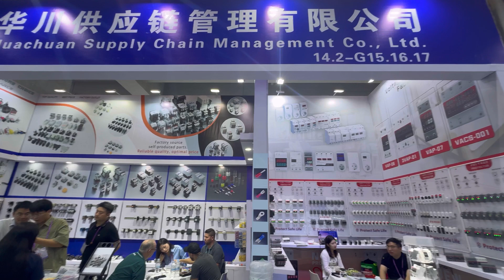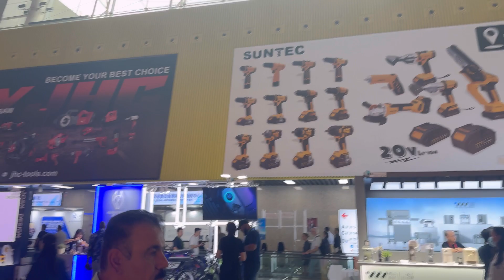Canton Fair 2024: Explorando a Maior Feira de Negócios da China Cantão Import Export Fair Guangzhou